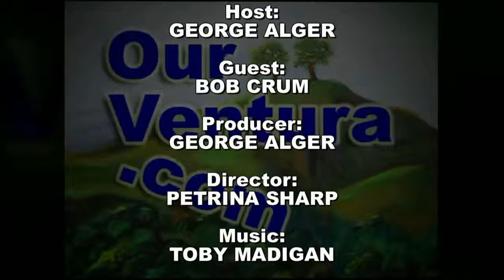Photojournalism: Shooting with a "Lens Hung on a Computer"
Ventura County photojournalist, Bob Crum, talks about the art and science of modern photography as well as the post production process.

Producer:
GEORGE ALGER

Director:
PETRINA SHARP